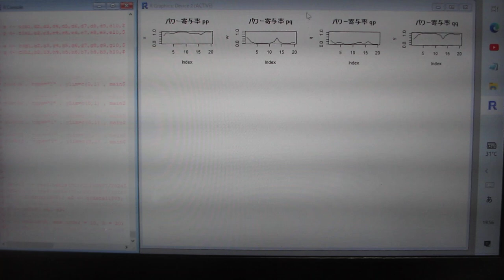超音波の伝搬状態を測定・解析・評価する技術－－超音波の多変量自己回帰モデルによるフィードバック解析技術－－（超音波システム研究所）